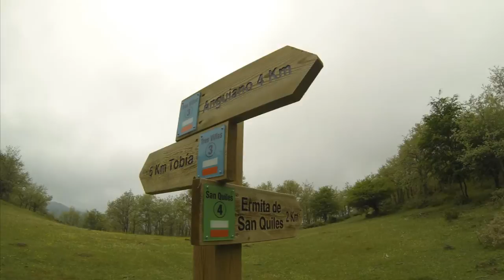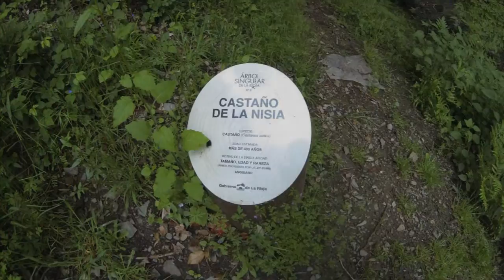Valvanera - Anguiano 04 06 2016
Paseo por el monte.